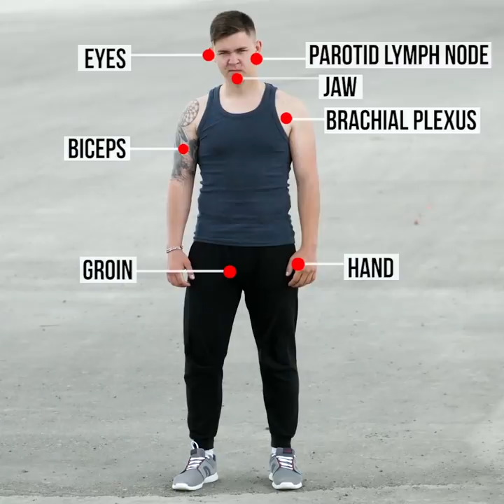27 LIFE-SAVING HACKS FOR ANY OCCASION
HOW TO SURVIVE IN EXTREME SITUATION

This video is extremely handy as you will learn how to survive if you are caught in an unexpected situation. Accidents may happen everywhere and even home and you will learn how to cure wounds, bruises, and cuts; how to survive an attack and cope with different kinds of pains with the use of natural ingredients. Check out best lifehacks you need to know:
-    You may use an egg to cure minor cuts
-    Remove splinter in seconds using our lifehack - take a glass and put inside burning match after that cover the splinter with glass
-    Toothache is a real disaster and even if you don’t have time to go to the doctor, we have a good treatment to relieve pain - mix cloves and olive oil, and apply using a cotton pad. If the pain repeats you will need to see a doctor
-    If you suffer from the headache, pour water into the bowl and put ice cubes. After that put your hands inside for a couple of minutes
-    Antibiotic ointment will help you to cure pimples. Take a band-aid and put first aid antibiotic ointment on it and apply on every a pimple.
-    Banana peels will help you to cure insect bites really quickly
-    Use parsley to cure bruises if you bumped into something

If you are a woman, you need to know self-defense techniques as it’s better to prepare for any dangerous situation. If you are suddenly attacked you should punch the attacker in the groin as it will literally paralyze the attacker and you will have just enough time to escape. The main spots you should beat are eyes, nose, throat, chest, knees, and groin because they are the most vulnerable. Watch our video carefully as we collected the most effective moves to escape from the attack.

TIMESTAMPS:
00:09 How to remove a splinter
01:10 Best cure for a toothache
01:53 Use hard-boiled egg for bruises
04:26 Self-defense techniques for women
07:29 Cheap shoe freshener
09:35 Beach life hacks